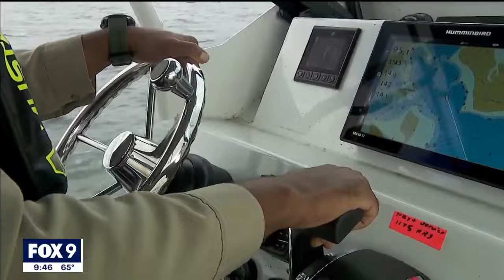Hennepin County deputy recognized for 'hat trick' BWI arrests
The boating season may be coming to an end in Minnesota, but the Hennepin County Sheriff's Office is making a point to recognize a water patrol deputy who was instrumental in making sure boaters followed the rules this summer.